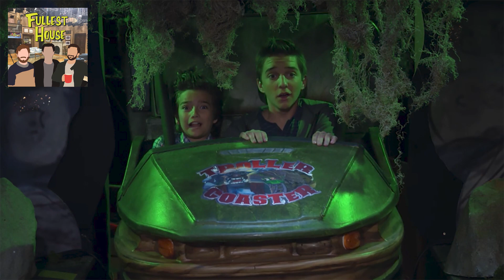Fullest House Podcast S03E11: Troller Coaster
Is this the first normal episode of Fuller House? The Good Time Boys rock and also troll while talking robot fan theories, deconstruct Fernando’s inner psyche, and praise Kimmy Gibbler for once!

Join Mark Greene, Zach Horowitz, and Harrison Bloom each week as they use their newly afforded free time to watch and analyze every episode of the hit Netflix series Fuller House.

For the latest updates, follow us @FullestHousePod on Facebook, Twitter, and Instagram!

As always, we would like to extend an open invitation for Juan Pablo Di Pace to come on our podcast. We don't have to beg, but we will regardless. Please, Juan Pablo - come on our podcast.